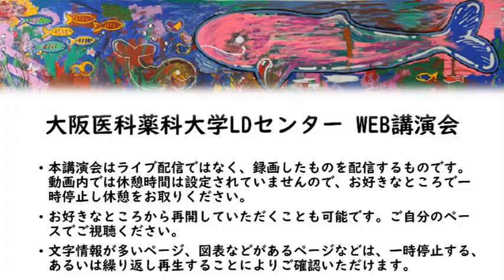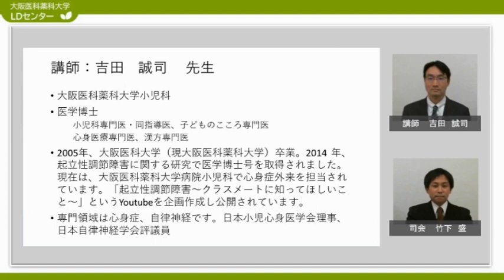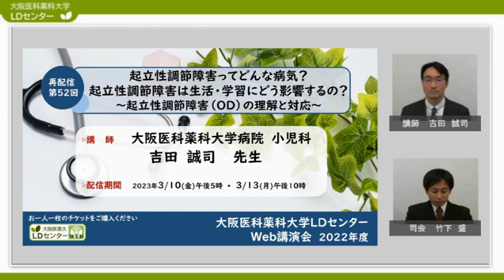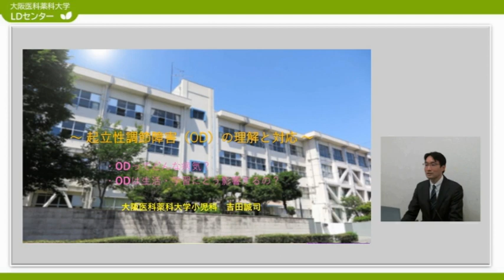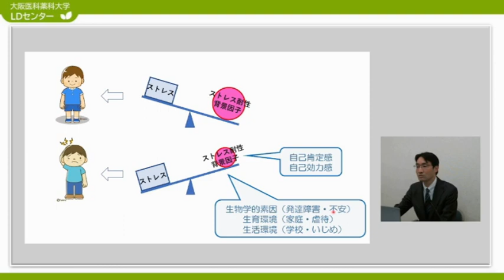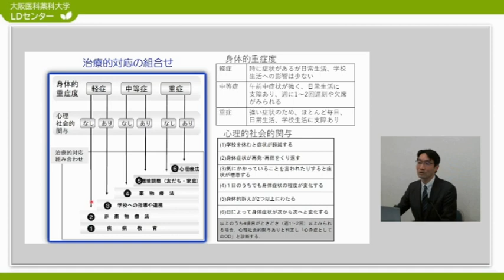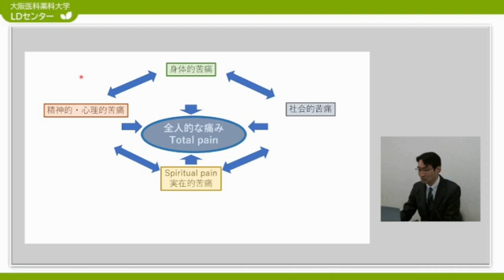吉田先生2023再配信ダイジェスト